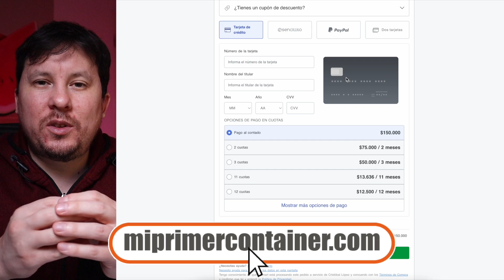Subsidio al Arriendo DS52 | Ministerio de Vivienda y Urbanismo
En este video te explico todo lo relacionado con el subsidio al arriendo, una excelente oportunidad para comenzar tu vida de independiente o un increíble apoyo para familias que aún no han comprado su casa propia.

Mi setup:
🎤 Micrófono, Rode Wireless Go 2
💡 Luz Principal, GVM - Luces LED
🚥 Luces de fondo, ULANZI VL49
📷 Camara, Canon M50 Mark 2
🦾 Estabilizador (opcional), Zhiyun Crane M3